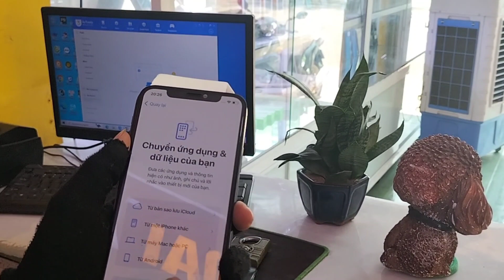tập 72 mai cồ về bển y như rằng kép già liền đụng độ gà nòi 17.4.1 | hlp vlog